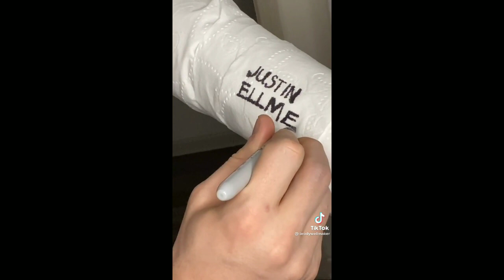Brodywellmaker - Tiktok Compilation